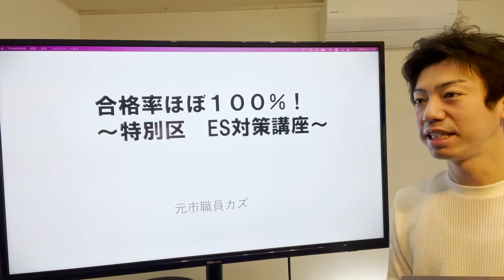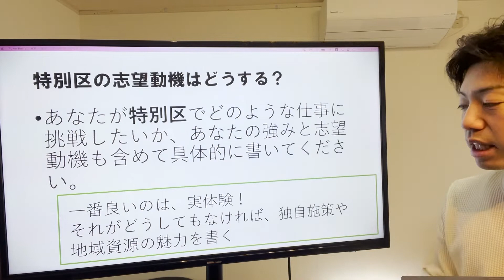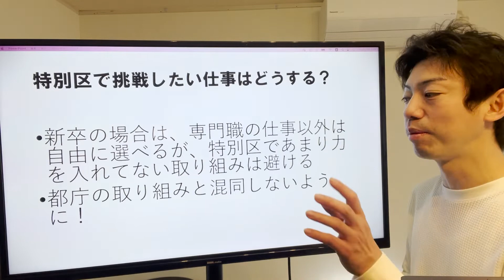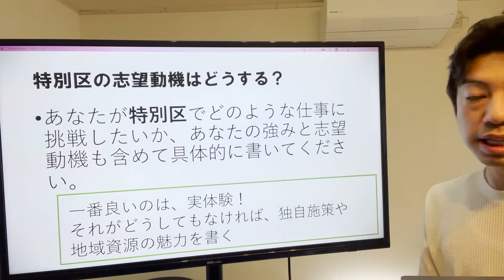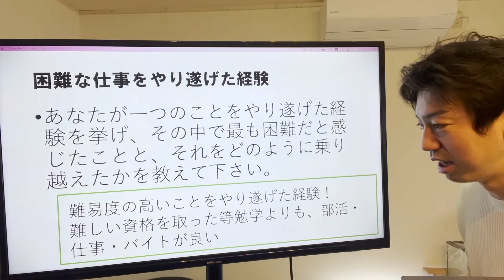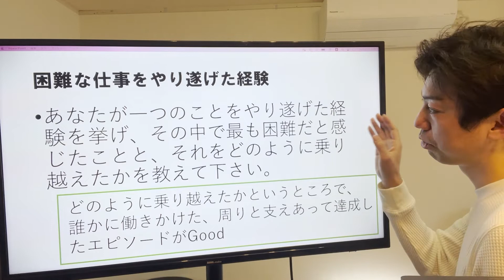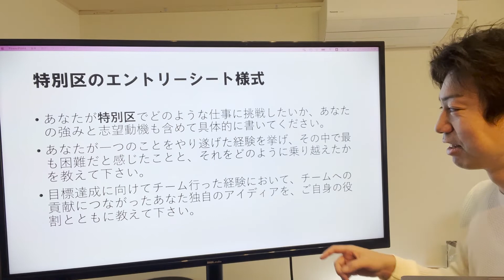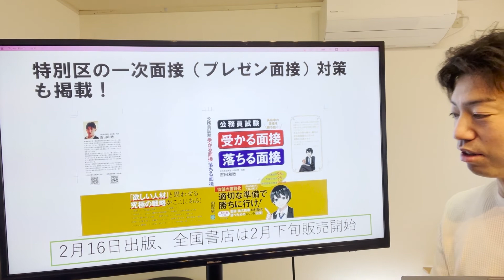合格率ほぼ100%達成！特別区のエントリーシート対策講座〜地方公務員試験対策〜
この度、松村塾の公務員試験対策ノウハウが書籍化されることになりました(^ ^)

特別区のES対策講座です！今日は、一つ一つの設問に焦点をあて、詳細に攻略方法を解説します。

今日の講義を聞いていただければ、特別区の複雑なエントリーシート(ES)対策もバッチリです！

【お知らせ】
エクシア出版から、松村塾の面接対策本が販売されます。
販売スケジュール
・１月１７日Amazon予約開始
・２月１６日Amazon販売開始
・２月下旬　全国の書店にて販売開始

公務員試験対策アニメもやってます
松村塾　監修　「ボクが君を公務員にする」

公務員試験に関する相談・個別サポートはこちら

公務員試験対策ブログもやっています